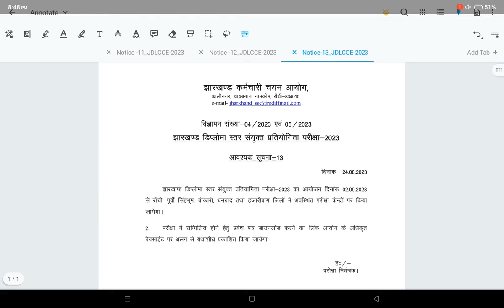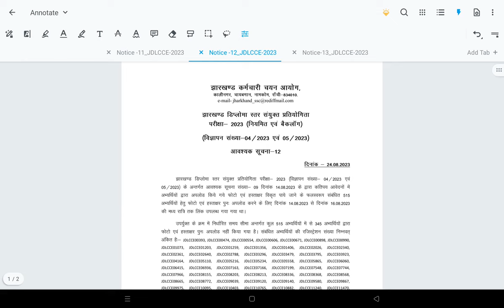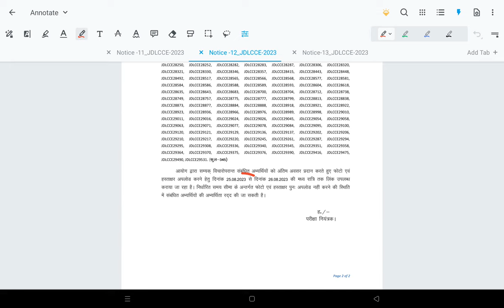JSSC JE Admit Card, Rejected list 🇮🇳 Link for Photo Signature update, JSSC exam date out, jssc admit